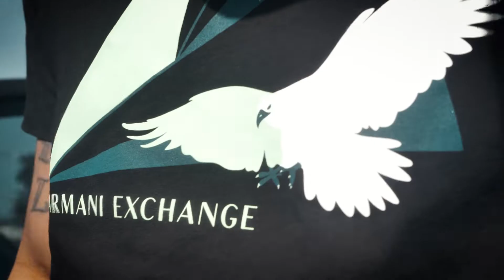SouthSide Wop- Slow Down(REMIX) Official Music Video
Shot By @kxlproductiona
Prod By @Tweez & @prodbybenji